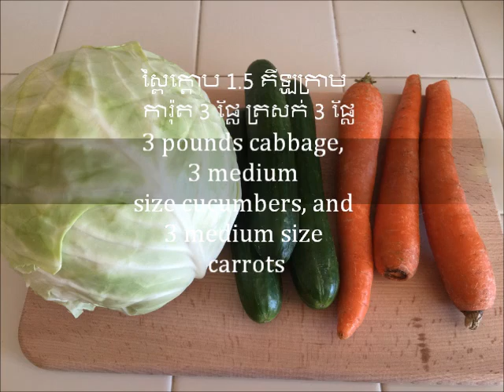Pickle Vegetables របៀបធ្វើជ្រក់បន្លែ-Cooking with Elissa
Khmer food recipes and free tutorials.

Ingredients:
3 pounds cabbage
3 medium size cucumbers
3 medium size carrots
3 pieces garlic
10 tablespoons sugar
8 tablespoons vinegar
2 tablespoons salt